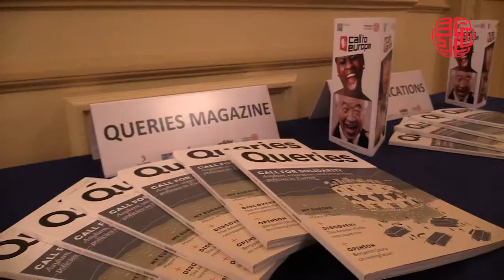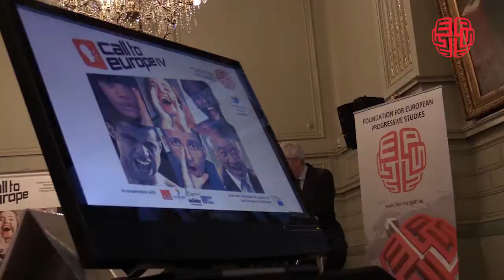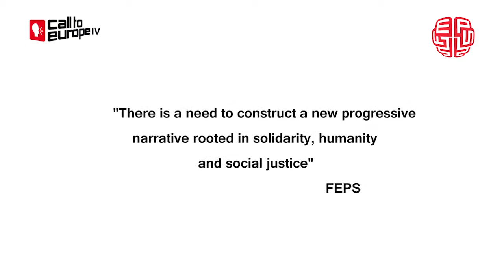CALL TO EUROPE IV: BUILDING SOLIDARITY IN ASYLUM POLICY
The fourth annual Call to Europe Conference, organised by the Foundation for European Progressive Studies, took place from 4 to 5 November 2014 in Brussels, and provided insights towards developing a common progressive European approach to asylum and neighborhood policies.